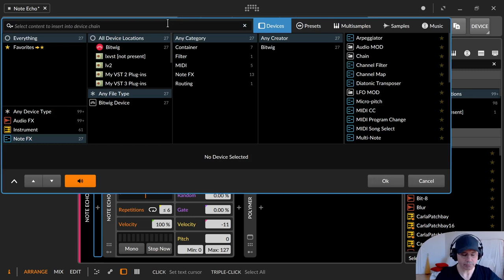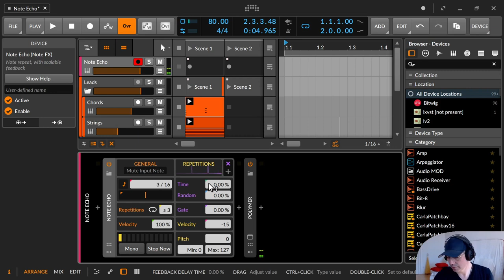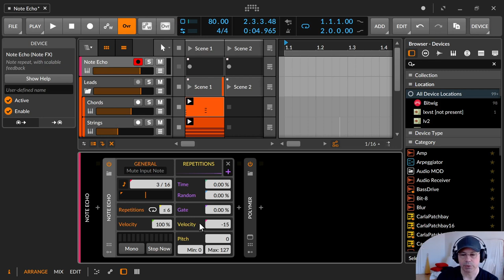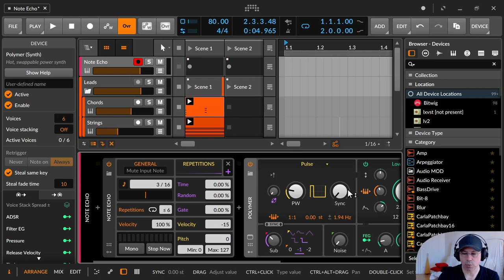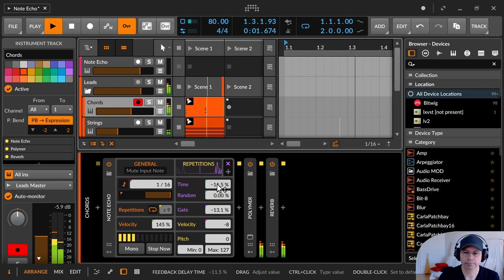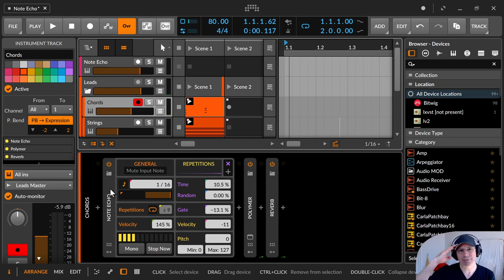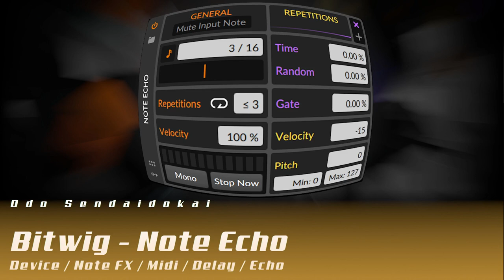Bitwig -Note Echo / Midi / Delay (Deutsch)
In dieser Folge zeige ich dir das Note Echo Device. Das Ist ein Delay Device, das auf der Wiederholung und Manipulation von Midi Noten basiert.

00:00​ Einleitung
00:23 Das Note Echo - Die Übersicht
01:22 General - Original Signal muten
02:06 16tel Raster Synchronisiert mit dem Song Tempo
02:06 Verzögerung des Echos - positiv wie negativ
03:03 Verzögerung ohne Tempo Sync
03:22 Repetitions - Widerholungen absolut bestimmen oder abhängig der Velocity
03:48 Velocity
04:14 Anzahl der gerade verabeitenden Effekte
04:29 Mono und Stop Now
05:03 Repetitions x (Multiplikation und + (Addition) von Zeit und Zufall
07:14 Gate - Notenlänge verändern
08:28 Velocity - Lautstärkenmanipulation beim Effektsignal
09:35 Beachten ! Beim Instrument muss auch Velocity eingestellt ist.
10:30 Pitch - Tonhöhenmanipulation beim Effektsignal
11:24 Spielerei mit dem Device
14:58 Daumen, Abo, Glocke, Kommentieren & Bescheid geben bitte :)
15:10 Diskussionsseite / Community / Blog sendaidokai.de